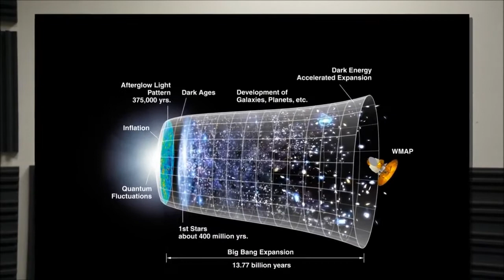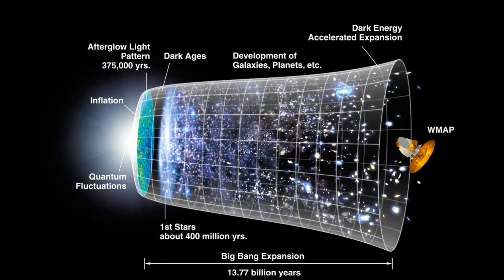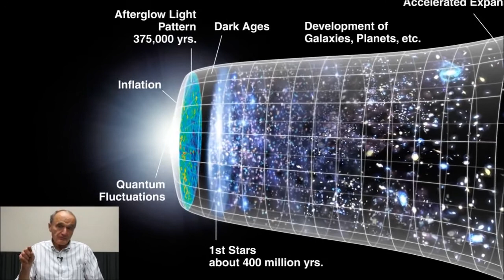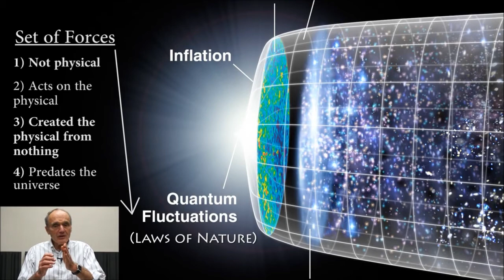6 Minutes and I'm Not Convinced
When science meets religion, especially when scientists try to use their science to show that religion is real, everything goes sideways and we find that when you think science supports your religion, you're doing science wrong.